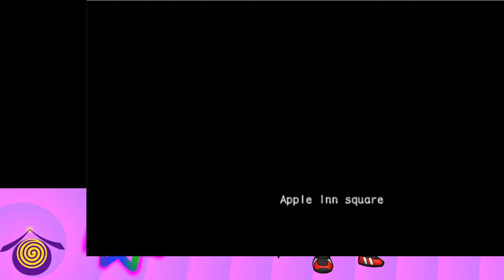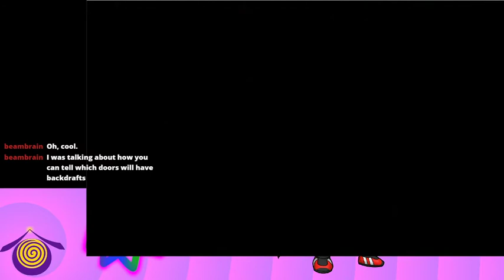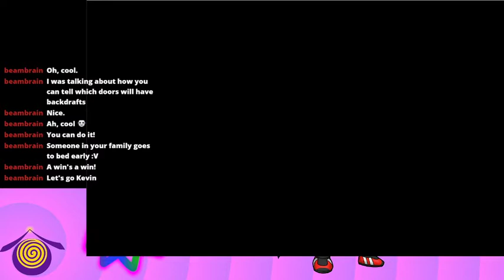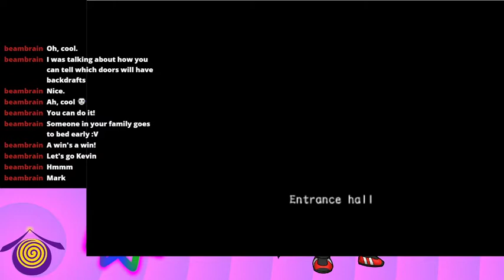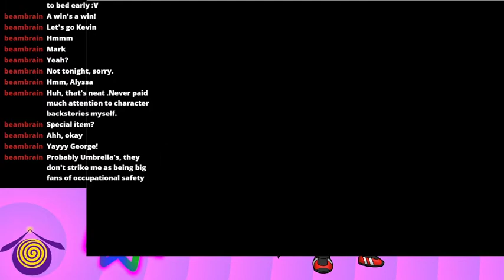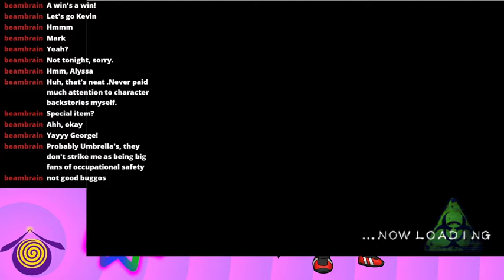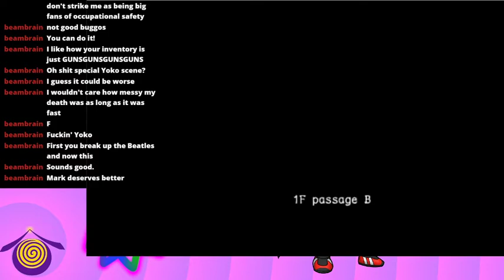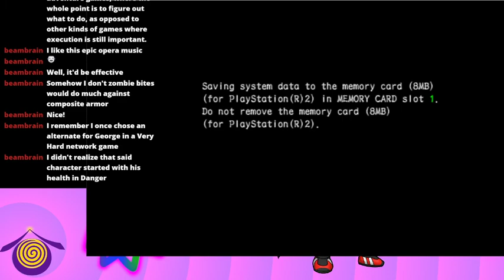7 YOKO NO! - Resident Evil Outbreak VOD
I try my hand at an old favorite, Resident Evil Outbreak.  While I know the game very well... a few flaws but things go perfect!  Also as much of a fright as it gave me at first, at least Yoko gets to live.  Truly a blessed character.